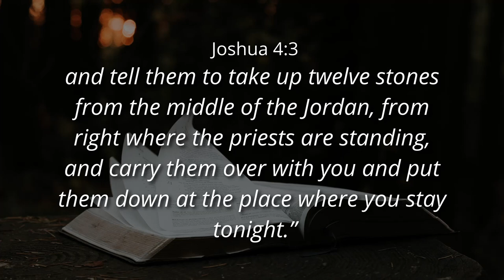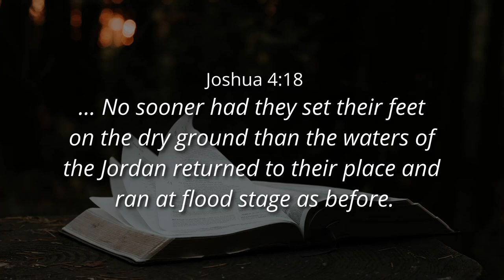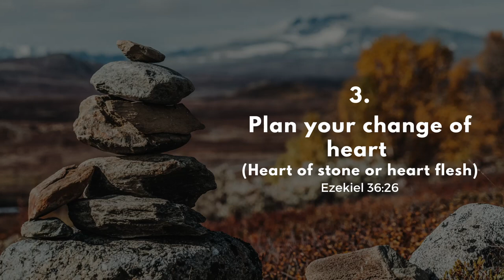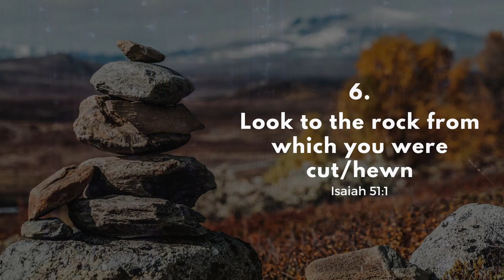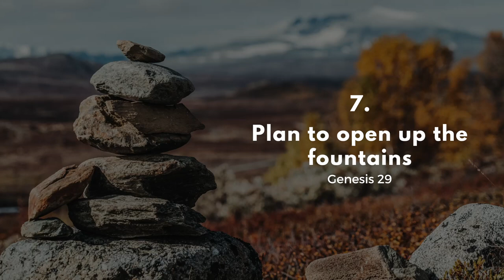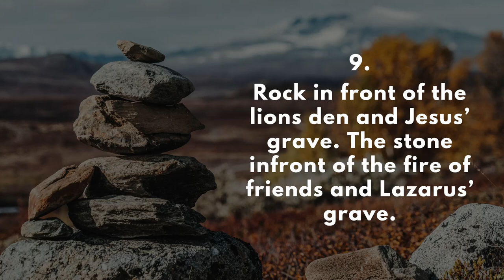CROSSING OVER DYNAMICS: YOUR TESTIMONY OF HIS MIRACLES - Ps. Cornelis van Heyningen